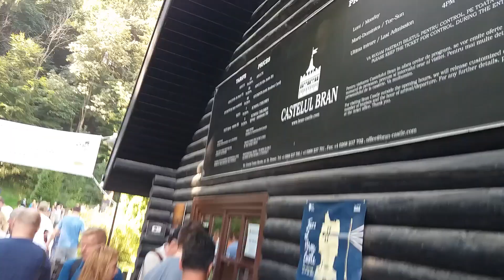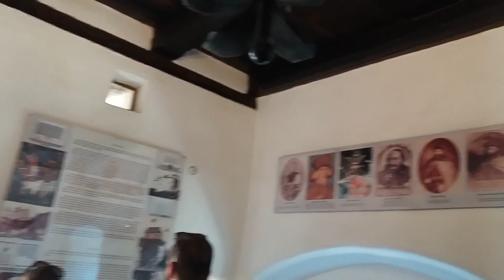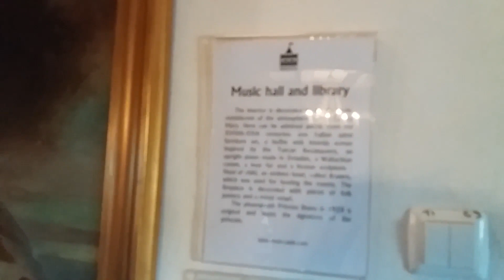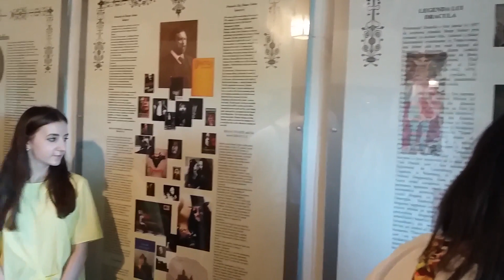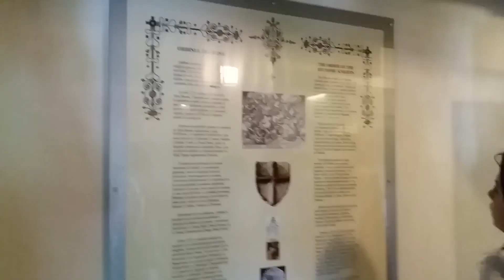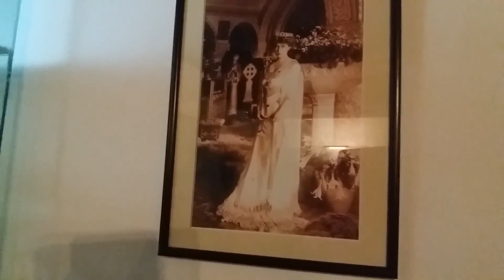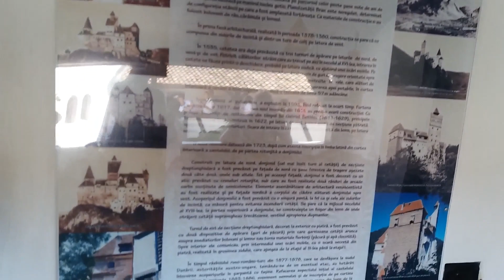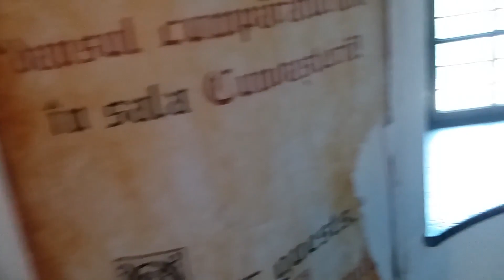ΤΑΞΙΔΙ ΓΕΡΜΑΝΙΑ - ΕΛΛΑΔΑ -6- (ΜΠΡΑΝ/ΡΟΥΜΑΝΙΑ - ΠΥΡΓΟΣ ΤΟΥ ΔΡΑΚΟΥΛΑ) 3η Μέρα | Iroukos Rocker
Hellooo Roukos here! I'm glad you are here too !!!
Γειααα Roukos εδώ! Χαίρομαι που είσαι και εσύ εδώ!!!
ΓΕΡΜΑΝΙΑ - ΑΥΣΤΡΙΑ - ΟΥΓΓΑΡΙΑ - ΡΟΥΜΑΝΙΑ - ΒΟΥΛΓΑΡΙΑ - ΕΛΛΑΔΑ Ένα ταξίδι... 6 χωρες.. 5 μερες και πολλες μα πολλες ωρες οδηγησης ...!!!

Δείτε όλο το ταξίδι μας εδω:
ΤΑΞΙΔΙ: ΓΕΡΜΑΝΙΑ - ΑΥΣΤΡΙΑ - ΟΥΓΓΑΡΙΑ - ΡΟΥΜΑΝΙΑ - ΒΟΥΛΓΑΡΙΑ - ΕΛΛΑΔΑ | Iroukos Rocker

αποσπασμάτων ή ολόκληρων βίντεο για οποιαδήποτε λόγο χωρίς γραπτή άδεια. Επιτρέπουμε ελεύθερη δημοσίευση σε κάθε σχόλιο το οποίο

είναι σχετικό με το θέμα στο οποίο αναφέρεται στο βίντεο. Ο καθένας έχει το δικαίωμα να εκφράζει ελεύθερα τις απόψεις του.

Ωστόσο, αυτό δεν σημαίνει ότι υιοθετούμε τις απόψεις αυτές και διατηρούμε το δικαίωμα να μην δημοσιεύουμε συκοφαντικά ή υβριστικά

σχόλια όπου τα εντοπίζουμε. Σε κάθε περίπτωση ο καθένας φέρει την ευθύνη των όσων γράφει και η Iroukos Rocker δε φέρει ουδεμία νομική ή άλλη ευθύνη.